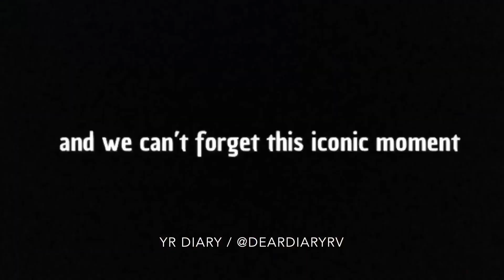kpop cameraman on crack pt 1